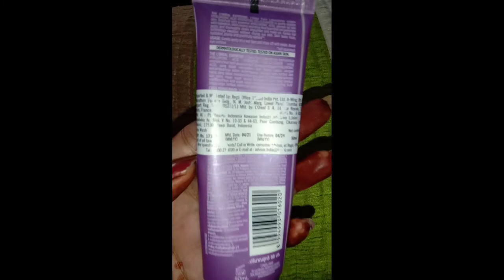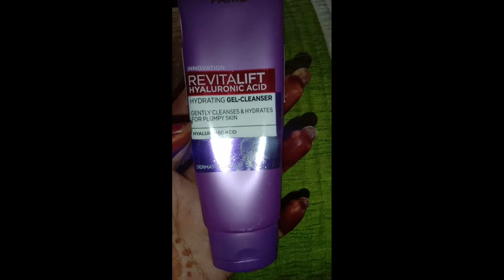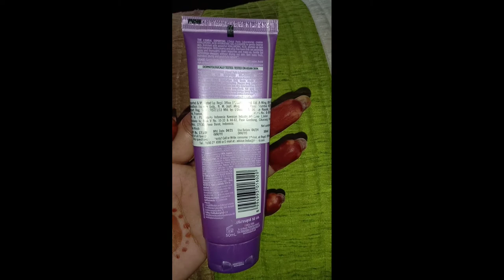Loreal Paris Revitalift Haylrunoic Acid Gel Cleanser|Haylrunoic Acid Haydrating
paris revitalift hyaluronic acid hydrating cleanser"
review and demo.l really loved this "loreal paris
revitalift hyaluronic acid hydrating cleanser " It gave
me a nice glow and plumpy ,hydrating skin. If you
liked my video about "l'oreal paris revitalift hydrating
one wants to buy this "loreal paris revitalift hyaluronic
acid hydrating cleanser " can use link which I have
provided.THANK YOU
product link.

Please completely watch my video and share feedback with me❤️❤️